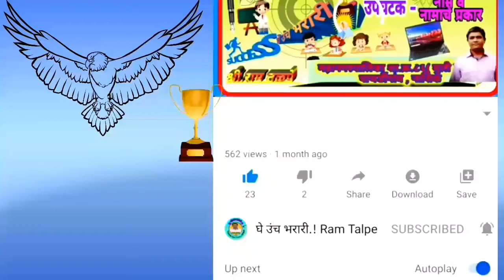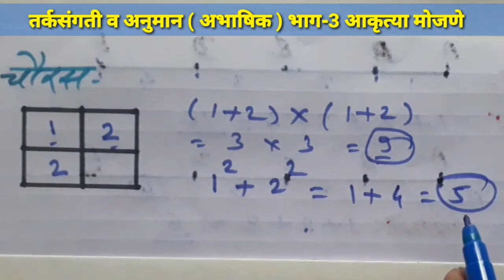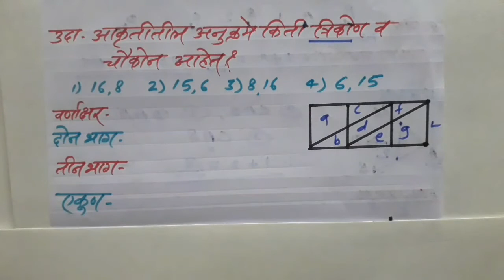5वी8वी-शिष्यवृत्ती|बुद्धिमत्ता| तर्कसंगती व अनुमान-3| Scholarship| Budhhimatta |Aakrutya Mojane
*▶️ स्पष्टीकरणांसह शिष्यवृत्ती परीक्षा इयत्ता-5 वी व 8 वी तसेच  नवोदय , NMMS आणि स्पर्धा परीक्षेत बुद्धिमत्ता , मराठी , गणित या विषयाची तयारी करण्यासाठी ◀️*
    *📲विषय - बुद्धिमत्ता📲*
*▶️ अक्षरमाला◀️*

*▶️ वर्गीकरण ◀️*

*▶️ समसंबंध भाग - 1◀️*

*▶️ समसंबंध भाग-2◀️*

*▶️ समसंबंध भाग-3◀️*

*▶️आकलन - सूचनापालन , संख्यामालिका , इंग्रजी वर्णमाला◀️*

*▶️वर्गीकरण -भाग -1 शब्दसंग्रह-संख्या◀️*

*▶️वर्गीकरण -भाग -2 आकृत्या-चिन्हे◀️*

*▶️तर्कसंगती व अनुमान भाग-1 वय काढणे◀️*

*▶️तर्कसंगती व अनुमान भाग-2 नातेसंबंध◀️*

*🅿️विषय:- मराठी ( व्याकरणमाला )📲*

*👉🏻नाम व नामाचे प्रकार यांचा अभ्यास.*

*👉🏻घटक - मराठी वर्णमाला.*

*👉🏻घटक - सर्वनाम व सर्वनामाचे प्रकार.*

*👉🏻विशेषण व विशेषणाचे प्रकार यांचा अभ्यास.*

*👉🏻क्रियापद व प्रकार.*

*👉🏻क्रियाविशेषण व प्रकार.*

*👉🏻शब्दयोगी अव्यय व प्रकार.*

*👉🏻 उभयान्वयी अव्यय व प्रकार*

*👉🏻वाक्याचे भाग , वाक्याचे प्रकार ( उद्देश , विधेय , केवल , मिश्र , सयूंक्त वाक्य )*